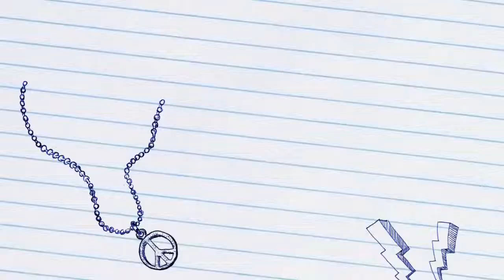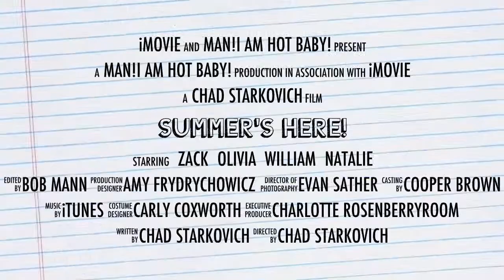Natalie 23 Summer's Here!